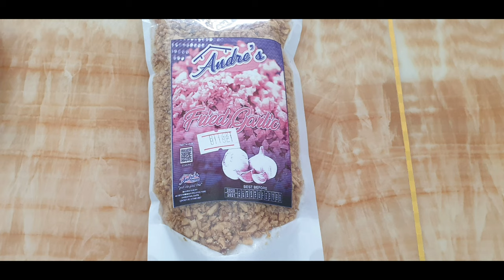Easy Recipe|Butter and Garlic Vegetables|Milas Kitchen